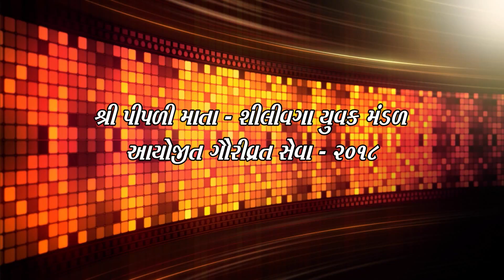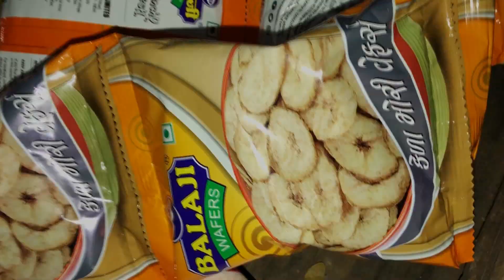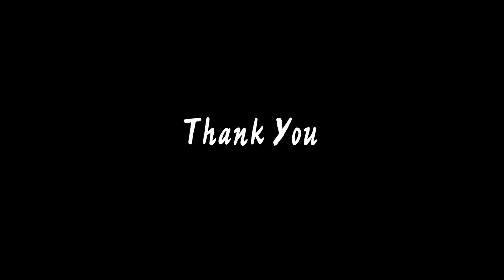Pipdi Mata Yuvak mandad Ayojit Gaurivrat Seva 2018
Gaurang Studio Umreth
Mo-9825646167